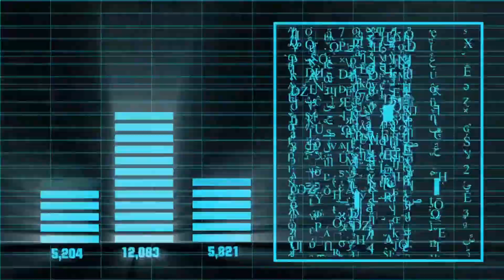Except Europa-Future History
Instrumental track by Dallas, Texas based synthpop/EBM band, Except Europa.